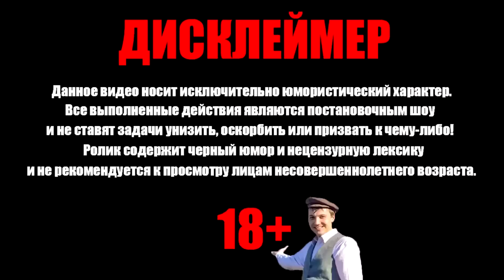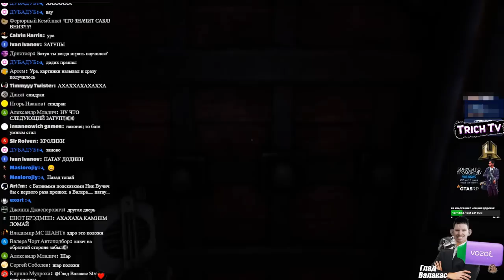СИЛЬНЕЙШИЕ ЗАТУПЫ двух лысаков Валакас и Батя